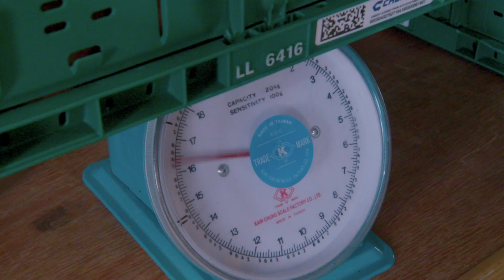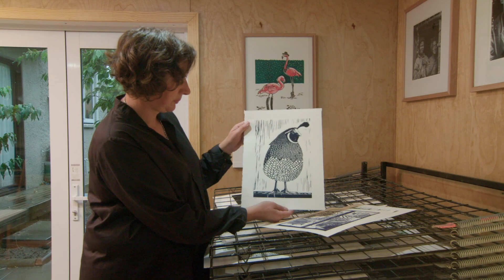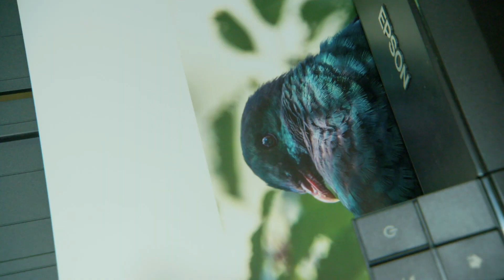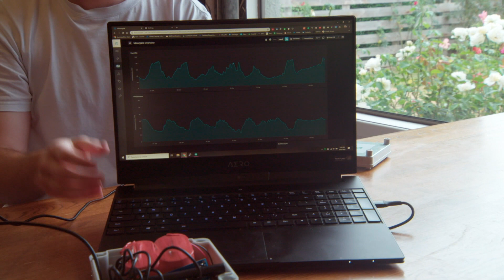Hyundai Country Calendar | Episode 9 | 2020 | TVNZ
Round the Mulberry Bush: A husband and wife run a Central Otago ‘fruit salad orchard’, growing a huge variety of heritage berries, stone fruit and pip fruit, including hard-to-find Mulberries.